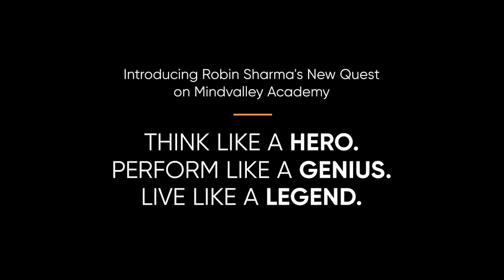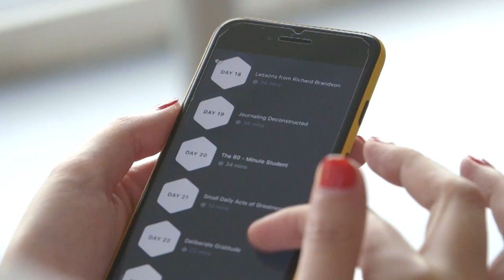Hero. Genius. Legend. | Robin Sharma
Get even more inspired and develop your own personal growth success story with the Quest All Access Pass for unrestricted learning and self-development

Top leadership expert, Robin Sharma, explains how his program “Hero Genius Legend” will instil a “2x3x” mindset — a mindset that will double your income and impact; and triple your focus and investment in personal mastery and professional capability.

Robin shares the most potent lessons from 20 years of teaching leadership, high-performance, creativity, and productivity to rock stars, royalty, billionaires, top athletes, and celebrity CEOs.

His 66-day program offers daily lessons filled with the tools, principles, routines, and exercises you need to step into your higher purpose. Accomplish your wildest dreams — you are meant for greatness, heroic warriorness, and world-class success.

Think like a hero. Perform like a genius. Live like a legend.

IMPORTANT TIMESTAMPS:

00:00 Introduction of this programs
01:52 Outlines of this program
02:28 Benefits of this course

ABOUT ROBIN SHARMA:

Robin Sharma is considered to be one of the top 5 leadership experts in the world. He is also author of the #1 International best-selling book, The Monk Who Sold His Ferrari.

For 20 years Robin has refined and perfected his framework by coaching the leaders of some of the most impactful organizations on the planet such as NASA, Microsoft, Nike, GE, and Yale University. His work is embraced by rock stars, royalty, billionaires and many celebrity CEOs.

Today, Robin is on a mission to share his masterpiece framework to millions more people.